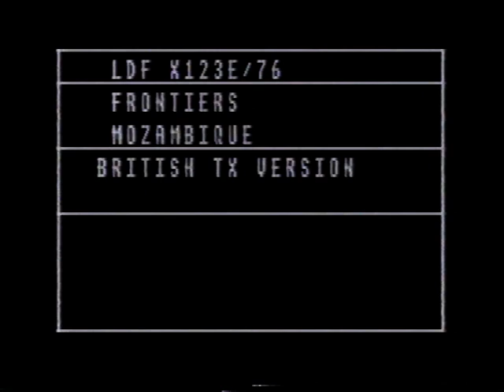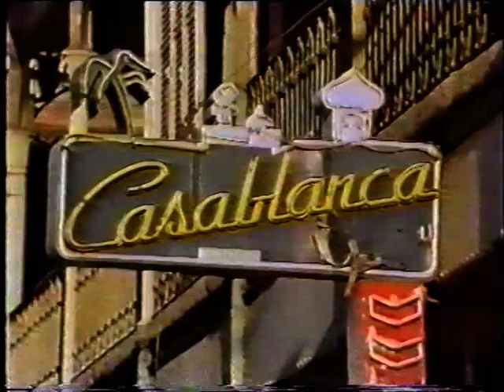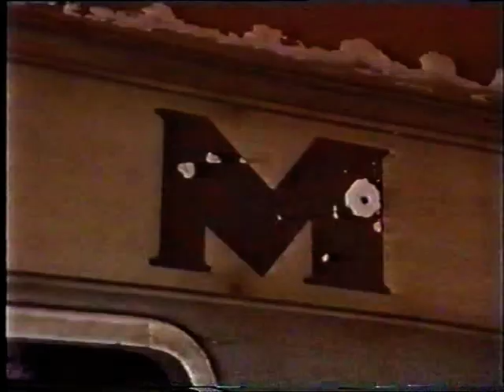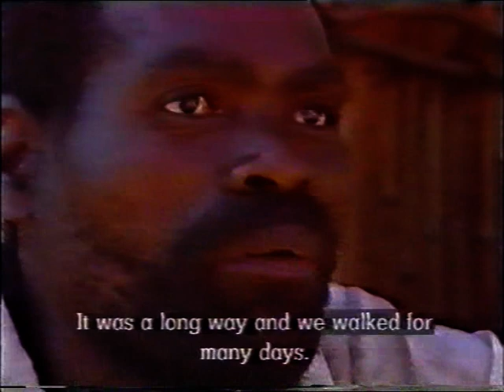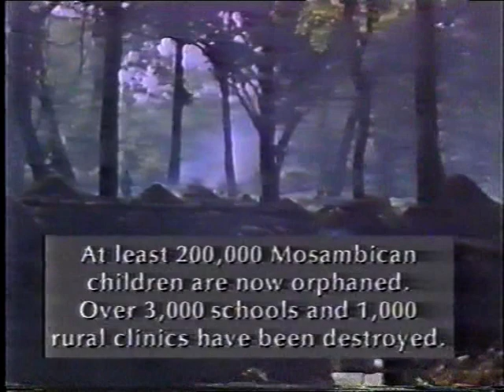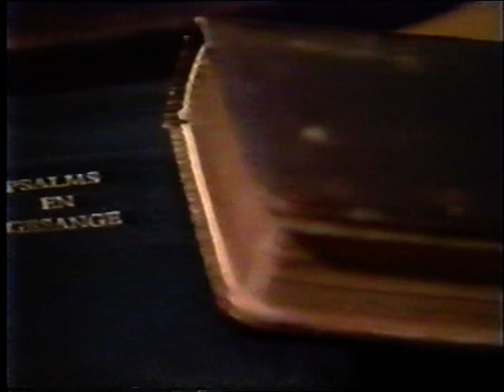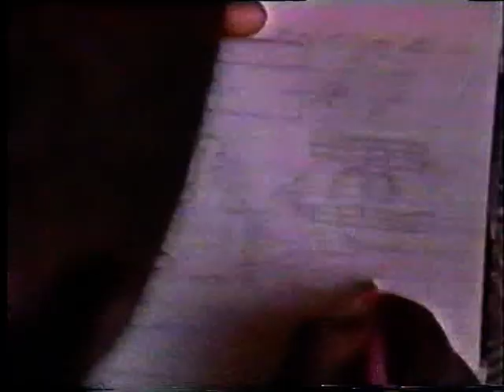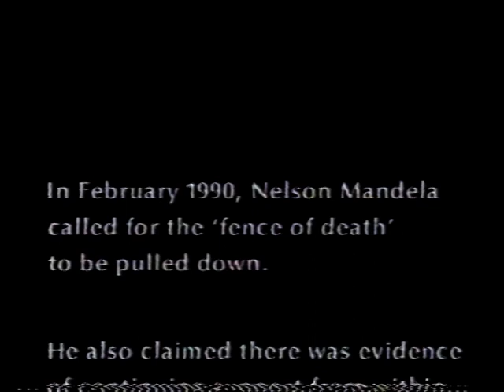''Frontiers'' South Africa & Mozambique with Nadine Gordimer (1990 Documentary) - Jenny Barraclough